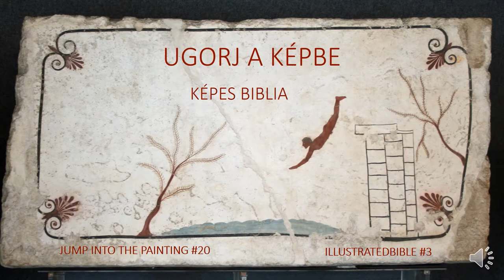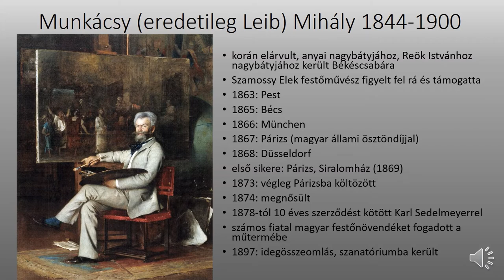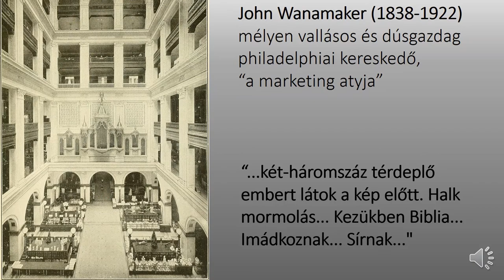Ugorj a képbe #18 - Munkácsy Mihály: Krisztus Pilátus előtt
Képelemzés, művészettörténet mindenkinek, aki szívesen mélyül el a festmények szemlélésében, tanulmányozásában.